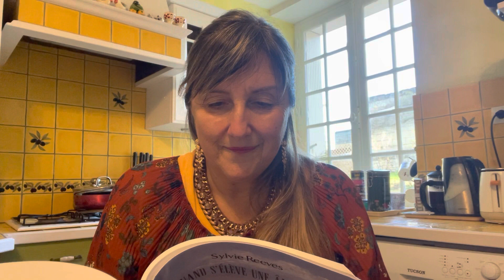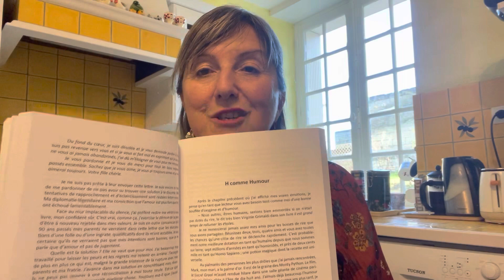Mon premier livre « quand s’élève une âme libre » - Instant lecture Numéro 8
Je ne sais pas vous , mais moi je suis pleine de gratitude de me réveiller tous les matins à Fontevraud l’Abbaye au cœur de la campagne angevine. Je ne suis pas une Bisounours et j’ai été confrontée à l’ingratitude avec violence à certains moments de ma vie … après l’épreuve j’ai vu que c’était un cadeau du ciel me forçant à évoluer . J’ai pu enfin dire merci à ceux qui m’avait fait mal ( symboliquement) car ils m’ont permis de me révéler à la meilleure version de moi-même.

Aujourd’hui je vous invite à écouter un extrait du chapitre de mon livre «  Quand s’élève une âme libre « , le chapitre G comme Gratitude!
Dites moi ce que vous en pensez dans vos commentaires !

J’ai décidé de vous faire un cadeau avec les 20 extraits de livre à venir en 2023. J’ai ajouté les sous-titres en anglais au script en français ( ils seront accessibles avec chaque instant lecture hebdomadaire 2023, sur ma chaîne YouTube, dans la playlist Mon livre « Quand s’élève une âme libre »

Vous pouvez suivre la vie de mon livre « Quand s’élève une âme libre » paru aux Éditions Maïa. ou le commander ici :